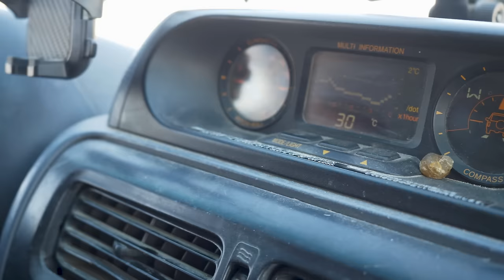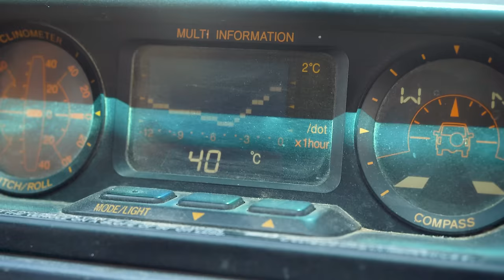100. RENCONTRE AVEC LA TRIBU DES PREMIERS ARABES / Oman 🇴🇲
Alors que nous quittions Oman, la tribu des premiers arabes nous invitent et Léna va pouvoir échanger pour la première fois seule avec des femmes du Moyen-Orient.
Nous allons comprendre comment se passe les mariages au Moyen-Orient et au Dhofar en Oman, découvrir Al Khatla, la fin du Khareef (la mousson), la grande migration des dromadaires des plages de l'Océan Indien vers les montagnes du Dhofar.
Puis, avant de partir en Arabie Saoudite et en Irak, nous allons dans le désert de dunes du quart-vide.

Encore un voyage exceptionnel riche en rencontre avec des musulmans du sultanat d'Oman et en paysages sur la péninsule arabique.

❤️ Si tu as aimé ce vlog voyage, n’hésite pas à liker, partager et à t’abonner pour suivre la suite de l’aventure et n’oublie pas de donner tes impressions en commentaires, on te répondra avec plaisir !

À bientôt !